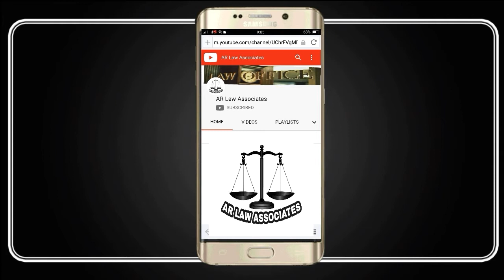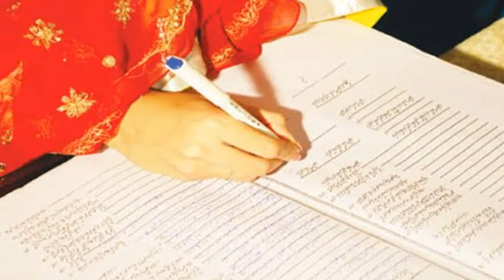Tajdeed e Nikah Ka Tareeqa | Talaq Ke Baad Jadeed Nikah Kia Jaskta Hai | By Adv Malik Ali Raza Awan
In this video, I share the knowledge about The Tajdeed-e-Nikah is to perform a new Nikah (marriage) with a new Mahr (monetary dowry). It is not necessary to gather people together for this. Nikah is the name of Ijaab (offer) and Qubool (acceptance) in a contract of marriage.